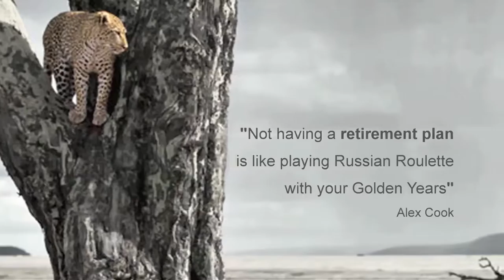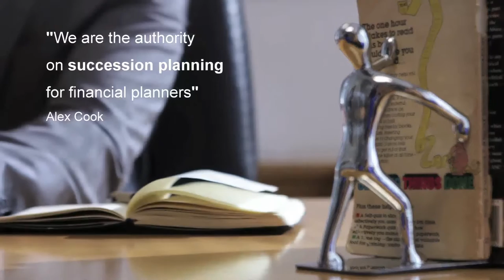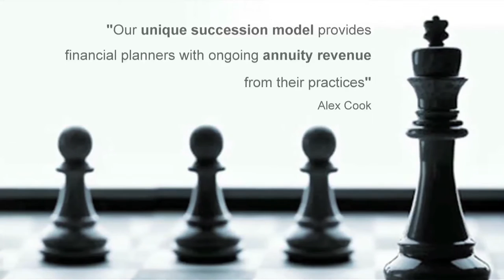GCI Company Video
Retirement Planning
Investment Management
Asset Management
Asset Consulting
Wealth Management
Succession Planning for Financial Pl
anners